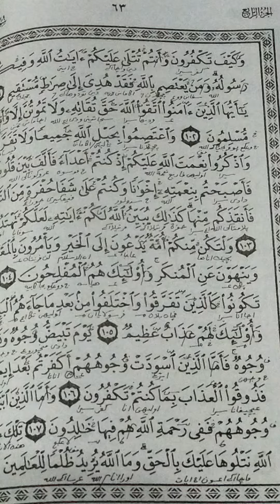Kajian Ali Imron 106 terj dua makna